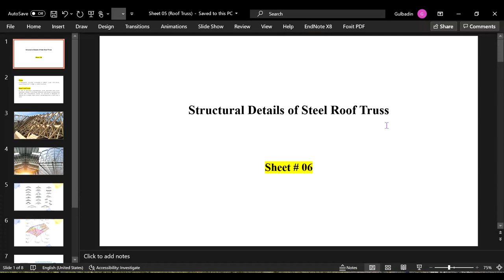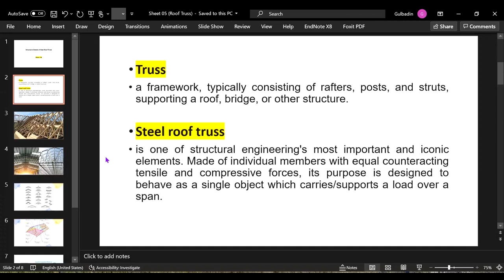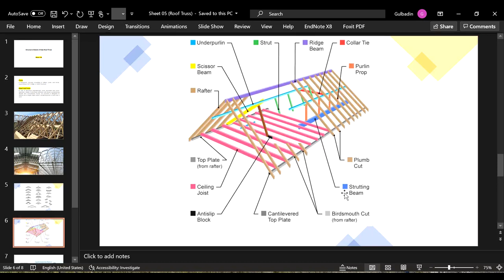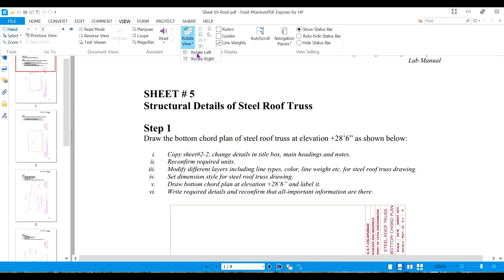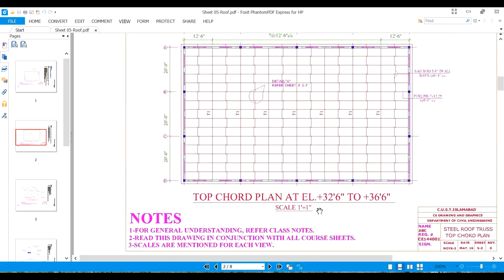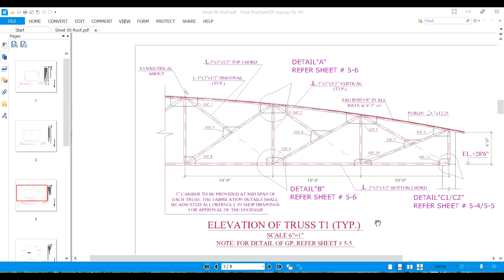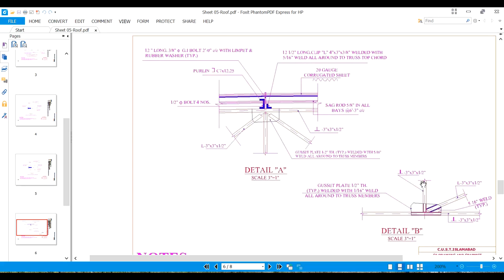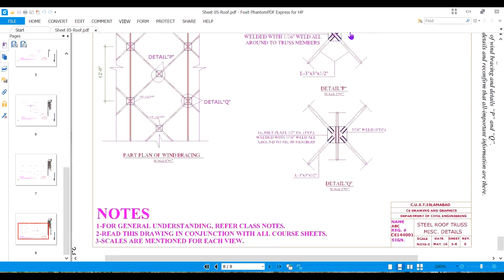Structural Details of Steel Roof Truss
Civil Engineering Drawings & Graphics (Sheet No. 06)
CE-303